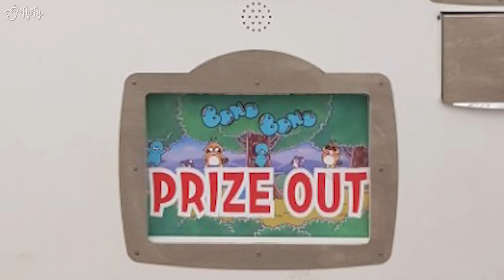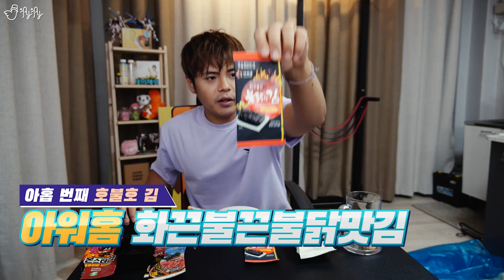도대체 이게 뭔 맛이야?! 별의별 김들을 다 모았닭!! [제이제이] 메.불메 김 리뷰!!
제이제이의 호.불호 음식 리뷰 제 6탄!!
이번에는 세상 처음 먹어보는 맛들의 특이한 김들을 싹다 모아왔습니다!!
명란맛, 와사비맛, 치즈맛, 마늘맛, 김치맛, 불닭맛, 마라맛 등등..
과연 어떤 맛이 날까요?!

[Camera] Lumix GH5S, Logitech C920